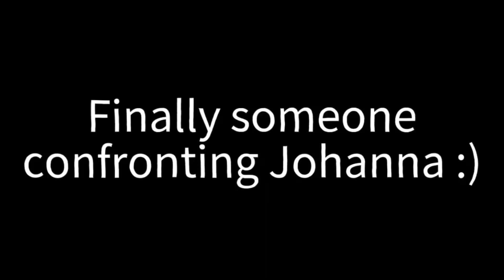Cigarette duet/lalalalala ••• Danganronpa:Fashionist Agreement ••• Johanna angst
good thing Johanna has someone to talk to :)